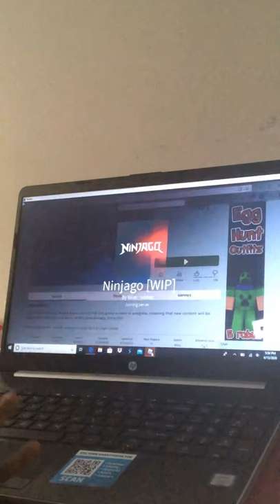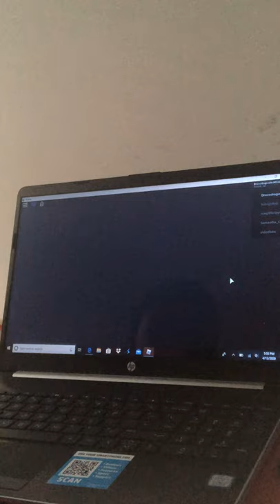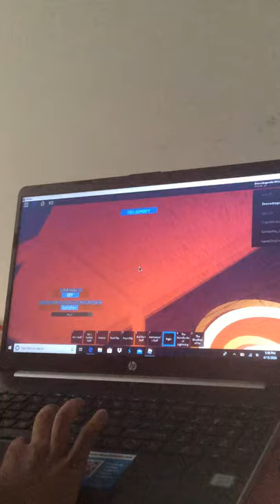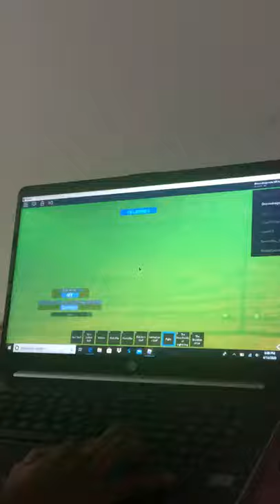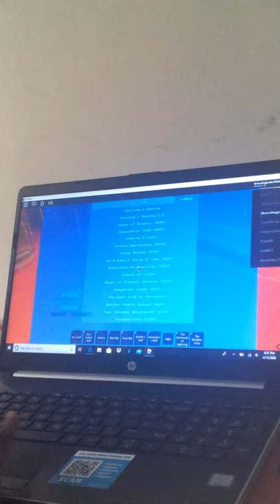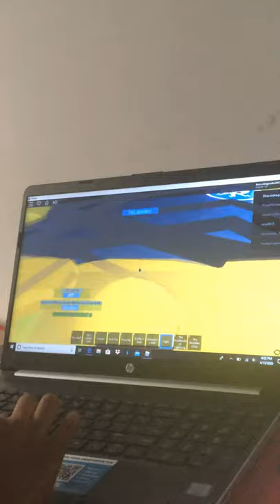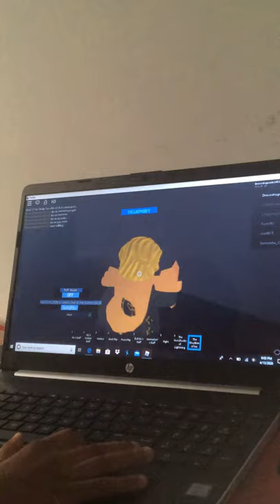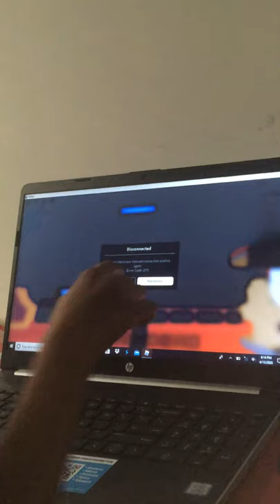Let’s Play with LaNai!!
Welcome! Let’s play Ninjago on  Roblox! Hope you enjoy playing with me!